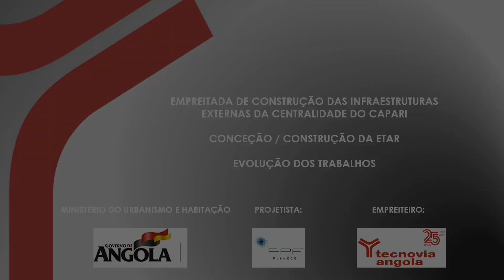Construção da ETAR Capari (Setembro 2018)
PT| A ETAR da Centralidade de Capari é um dos projetos em curso pela Tecnovia Angola. Executada num regime de conceção-construção, neste video pode ver os trabalhos inciais de movimentação de terras.
EN| The Capari WWTP is one of the projects underway by Tecnovia Angola. Executed in a system of design-construction, in this video you can see the initial works of earth movement.